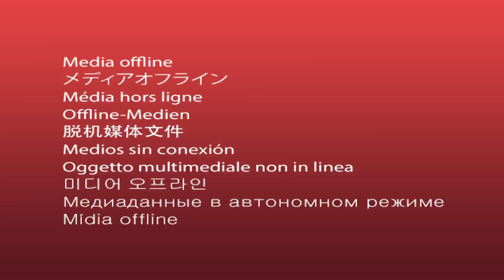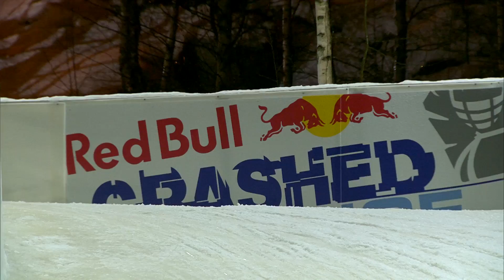Red Bull Crashed Ice 2015 Finals!